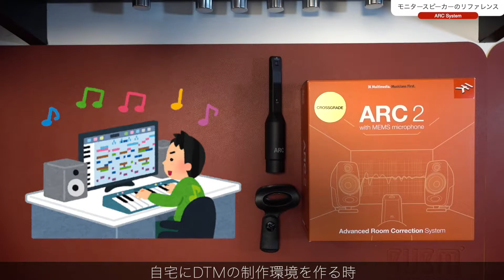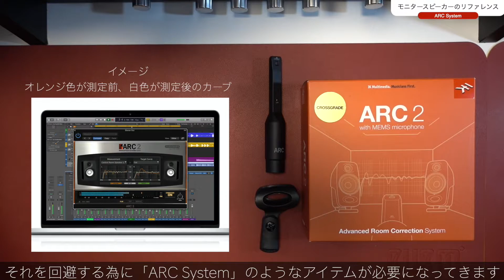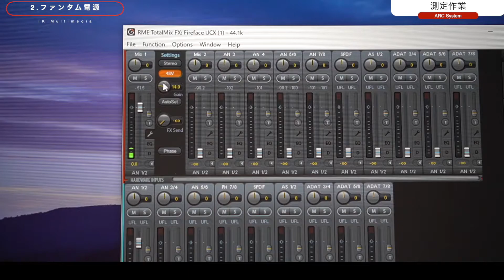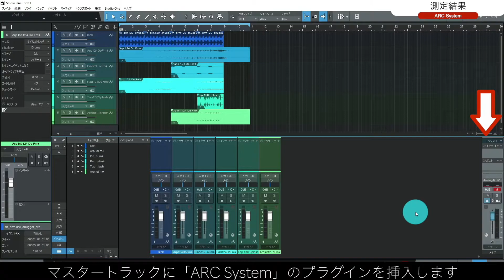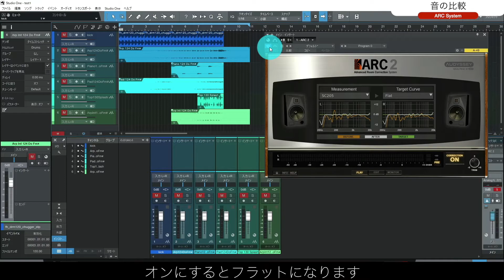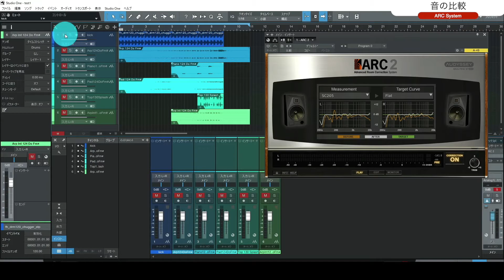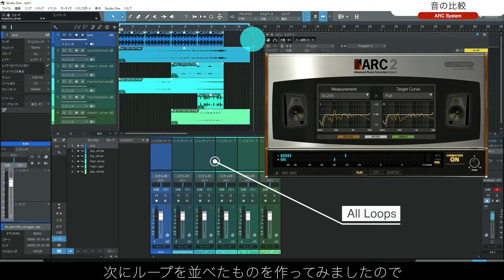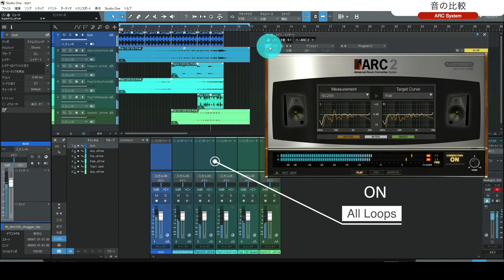「IK Multimedia ARC system 2.5」レビュー。スタジオモニタースピーカーのキャリブレーションどうでしょう？【リファレンスのススメその2】【DTM/音場補正/MEMS】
【動画概要】
「リファレンスのススメ」第2回目の動画です。
今回は、IK Multimedia社の「ARC System 2.5」を使用してモニタースピーカーのリファレンスをとってみたいと思います。
ちなみに現在「ARC System」は、先日バージョンアップが発売されて「3」になっています。
私はバージョンアップしていないので旧式のソフトでのセッティングになります。
今回の動画では、5つの項目に分けて測定やソフトウェアについてみていきたいと思います。
【字幕あり】

【目次】
00:00 ご挨拶
00:42 モニタースピーカーのリファレンスについて
01:40 測定作業
03:55 測定結果
04:51 音の比較（ドラムループ、ピアノ、オールループ）
08:43 まとめと次回予告

【Amazonリンク】
・IK Multimedia ARC System 3 通常版 - 音場補正システム【国内正規品】

・Sonarworks ソナーワークス/SoundID Reference for Speakers & Headphones with Measurement Microphone

・Sonarworks ソナーワークス 測定用マイク XREF20 Measurement Microphone + Reference 4 Trial

・SONY ステレオヘッドホン MDR-7506

・Elixir エリクサー アコースティックギター弦 NANOWEB フォスファーブロンズ Light .012-.053 #16052 【国内正規品】

【関連動画】
1.【リファレンスのススメ その1】スタジオモニタースピーカーのキャリブレーションはとっていますか？【DTM/音場補正/sonarworks/reference4】

2.プリセットを利用して「3ステップ」でコンプレッサーを掛ける方法【DTM/コンプレッサー初心者/Studio One/使い方】

3.ナレーションに入るホワイトノイズの除去とEQ、コンプ処理の動画【SM58/C214/H1n/カメラ内蔵マイク/ホワイトノイズ/DTM/Waves/Studio One】

Tsukishima.room